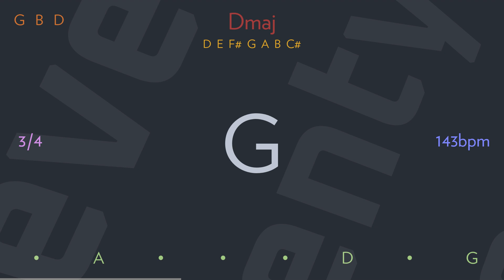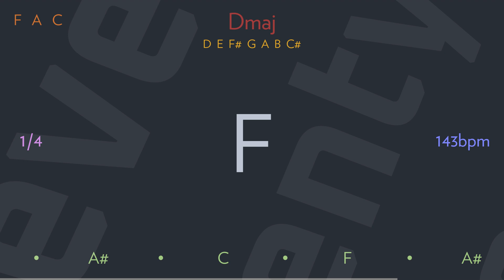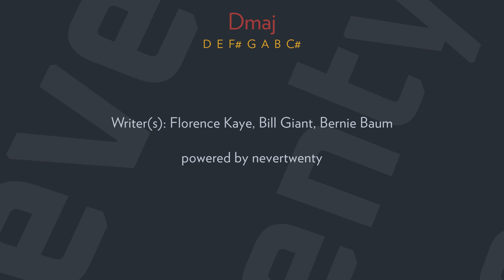do the vega (from viva las vegas) by ELVIS PRESLEY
Do the Vega take a chance and do the vega
If you dance it you'll have fun
The fever gets ya and then I'll bet ya
You'll shake like the sun of a gun

First you make the right connection
Choose the one whose your selection
Though you risk your reputation
You'll increase you're circulation

Roll and keep you're shoulders busy
Like a wheel spin 'till you're dizzy
Kick your heels when you've a notion
Shake and shimmy that's the motion

Shake like the sun of a gun

Writer(s): Florence Kaye, Bill Giant, Bernie Baum